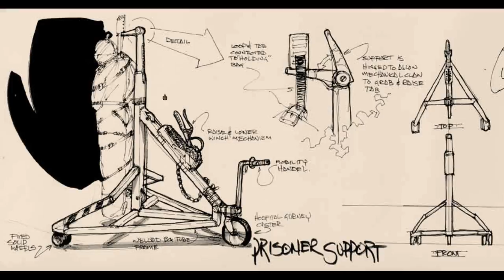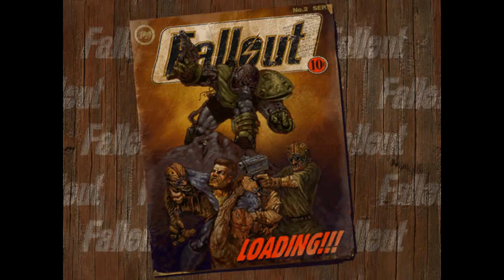#071 Fonline Reloaded. Drizzto + Cuetazo + Palanka + Kaothik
New Reality